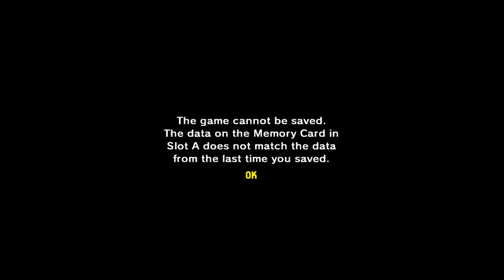Let's Play Zelda Ocrina Of Time Part 19 (BLIND)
The fairy Navi awakens Link from a nightmare in which he witnesses a man in black armor pursuing a young girl on horseback. Navi brings Link to the Great Deku Tree, who is cursed and near death. The Deku Tree tells Link a "wicked man of the desert" cursed him and seeks to conquer the world, and that Link must stop him.

GreenScreen.by.QUIT